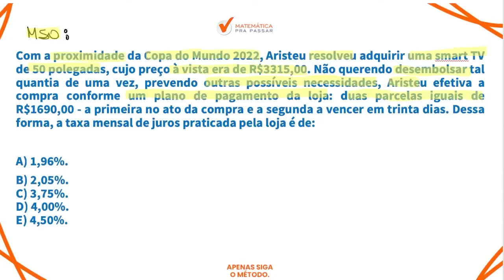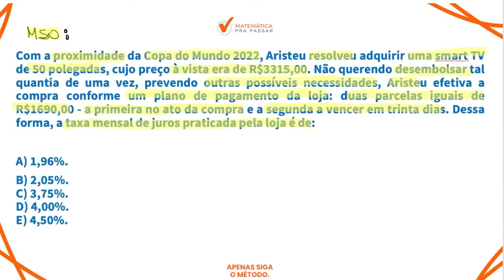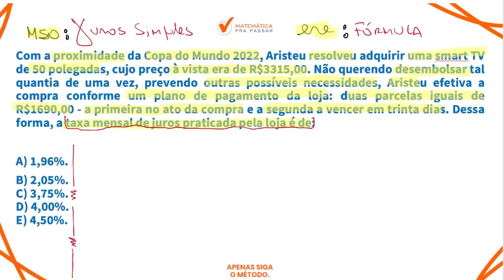Matemática Financeira para o BB | Juros simples não foi tão fácil